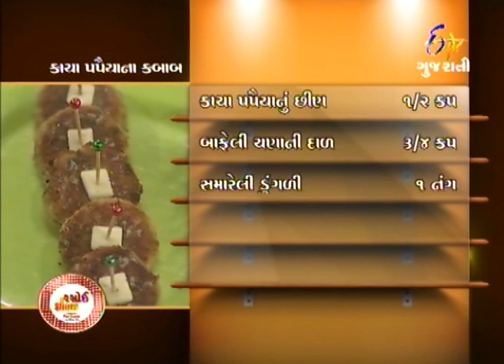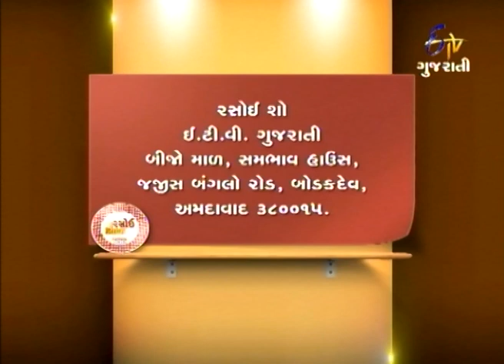Rasoi Show - રસોઈ શો - 14th July 2014 - Full Episode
Dhwani Thakkar welcomes cooking expert Sejal Bhalawat with a new subject. She prepares Chinese Pakoda Sizzling Spice. Its mixture was prepared with boiled noodles, mix vegetables, and bread crumps. Balls were prepared from this mixture and then fried. A spicy sauce was also prepared to serve. Her other recipe was Daal Potato Crispy; its stuffing was prepared with potato, then balls were made from it and dipped in paste of daal and then later fried. Other cooking expert Sejal Desai prepares Kachha Papaya Na Kebab which was shallow fried, garnished with cheese and served with dip. Finally, Papaya Muffins was prepared by Sejal. To know more monsoon recipes, keep watching this show.